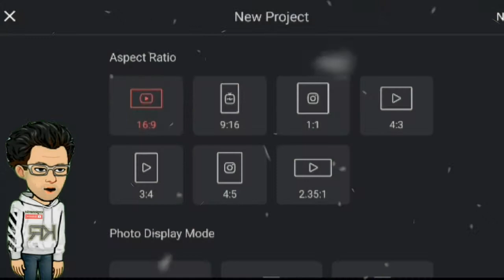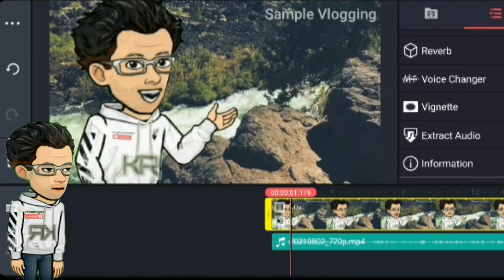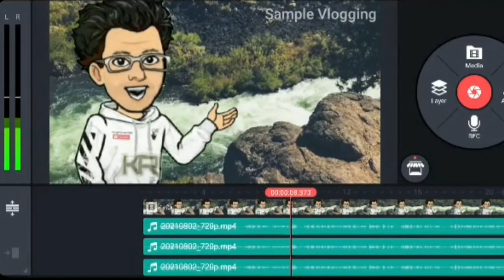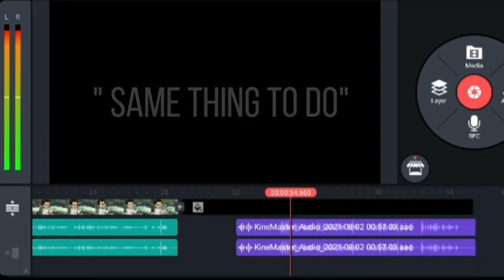How to INCREASE the VOLUME of the VIDEO and RECORDED AUDIO using KINEMASTER / Kinemaster Tutorial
How to increase the volume of any video and  recorded audio using kinemaster up to 300% to 600%.